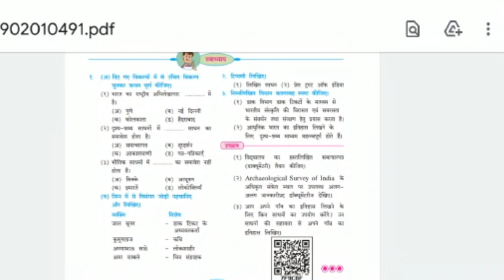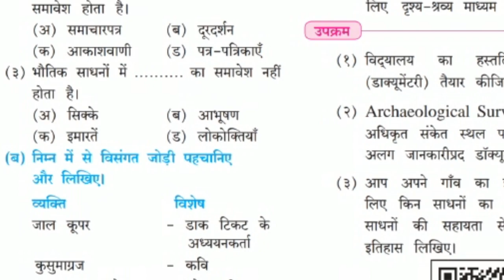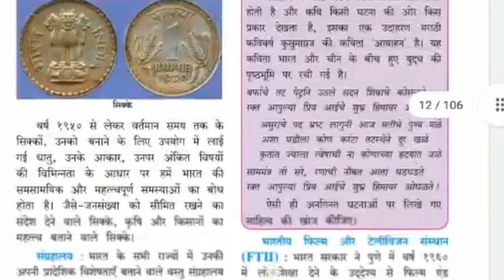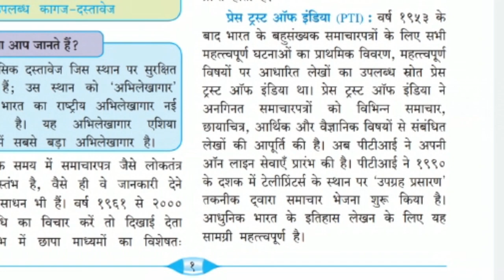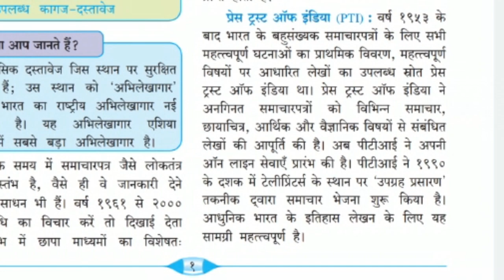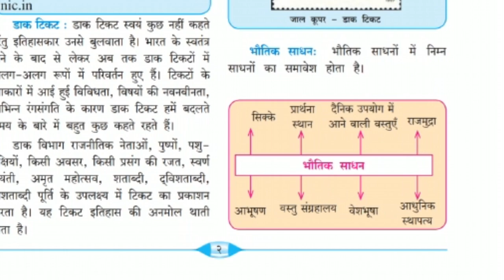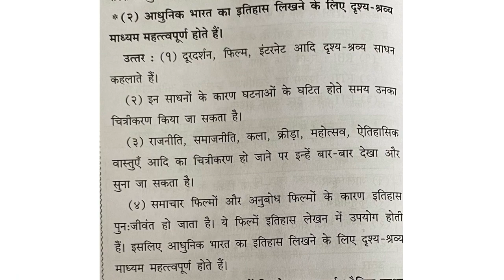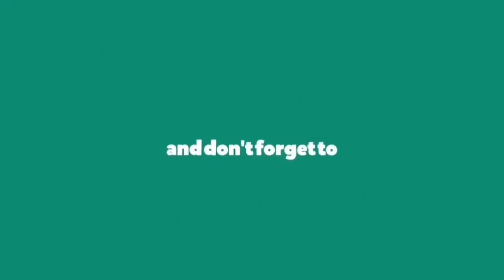MAHARASHTRA STATE BOARD | CLASS 9TH | इतिहास | पाठ-१ इतिहास के साधन | प्रश्नोत्तर